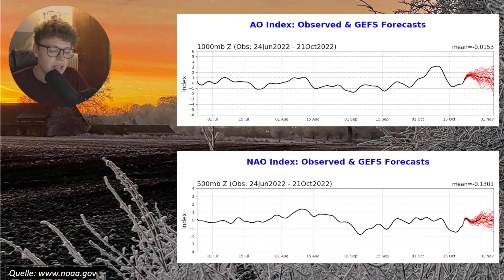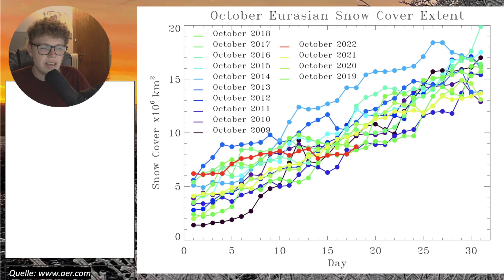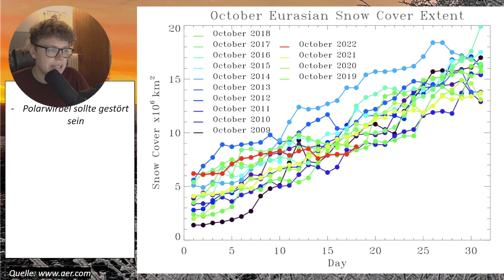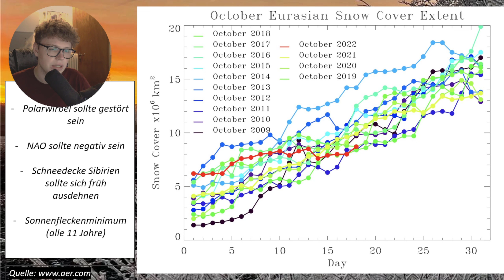WINTER in Deutschland - WAS muss PASSIEREN?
In diesem Video beschäftigen wir uns mit ein paar Faktoren, die für einen erfolgreichen, kalten Winter bei uns in Deutschland wichtig sind.

Auf diesem Kanal geht es hauptsächlich um Wetter und Klima. Ich versuche euch die Großwetterlage auf einer smoothen Art und Weise mit LoFi-Musik im Hintergrund sanft näherzubringen und verständlich für alle zu gestalten.
Hinzu kommt hier und da meine eigene Meinung, um die Lage besser einschätzen zu können. Viel Spaß mit der ersten Folge :)

Zu meiner Person: Ich bin Leon, 21 Jahre alt und baldiger Student der Meteorologie. Ich befasse mich seit über einem Jahrzehnt mit dem Wetter und es begeistert mich noch genauso wie als Kind. Wenn ich mir gerade mal nicht das Wetter angucke, dann - schwer zu glauben - bin ich auch ein ganz normaler Mensch, der Interessen für andere Hobbies zeigt ;-)
Daher spiele ich seit 15 Jahren Tennis und ab und an zocke ich auch ganz gerne ^^

Auf dem Thumbnail verwendete Symbole: Vecteezy.com
Hintergrundbild im Video: dorstenerzeitung.de